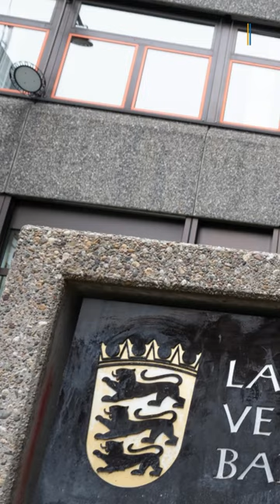Was sind Reichsbürger?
Am Tag nach der Razzia gegen ein mutmaßliches Terror-Netzwerk aus der Reichsbürger-Szene steigt die Zahl der Beschuldigten.

Die Bundesanwaltschaft hatte am Mittwoch Verdächtige in elf Bundesländern sowie in Italien und Österreich festnehmen lassen.

Die Beschuldigten sollen eine terroristische Vereinigung gebildet haben, die mutmaßlich den Umsturz des politischen Systems in Deutschland vorbereiten wollte.

„Das Thema wurde zunächst auch in Deutschland zu sehr auf die leichte Schulter genommen“, sagte der Extremismusexperte Lorenz Blumenthaler der Deutschen Presse-Agentur.

▬ Social Media ▬▬▬▬▬▬▬▬▬▬▬▬▬▬▬
► Besucht uns auf Facebook: